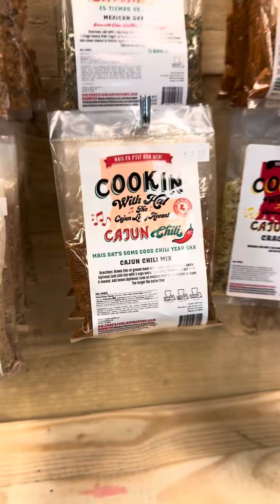Kartcheners in Lafayette has a shelf of my products